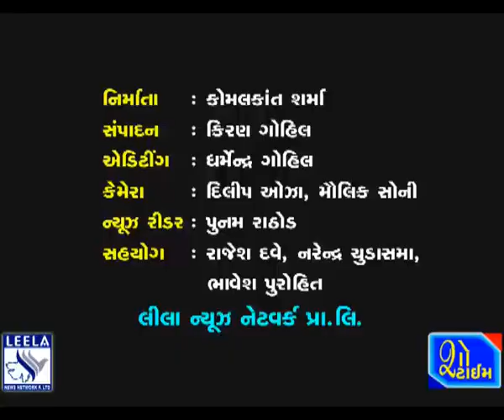ભાવનગરમાં ભવસાર લેડી ક્લબ દ્વારા ગરબાનો કાર્યક્રમ યોજાયો